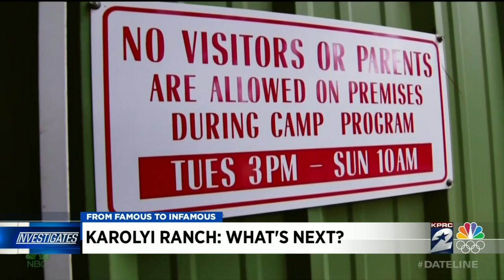Karolyi Ranch: What's next?